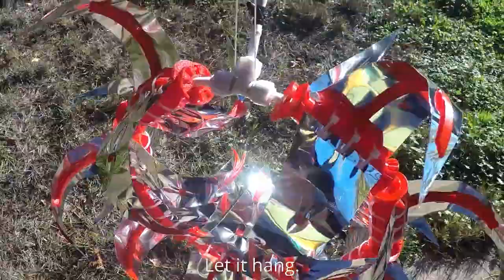How To Hang FractalFlyer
*Single Line Sled Kite Recommendations*
Small - Can fly 1 FractalFlyer with at least steady 10 mph winds when fully reeled out.

Medium - Can fly at least 3 FractalFlyers with at least steady 10 mph winds when fully reeled out.
Premier POWER SLED 14 KITE

Large - Can fly at least 12 FractalFlyers with at least steady 10 mph winds when fully reeled out.
DANGER. THIS IS NOT FOR BEGINNERS. IT WILL PULL  HARD.
Premier POWER SLED 24 KITE

Inspired by the works of Anthony Howe and Theo Jansen
Patent Pending